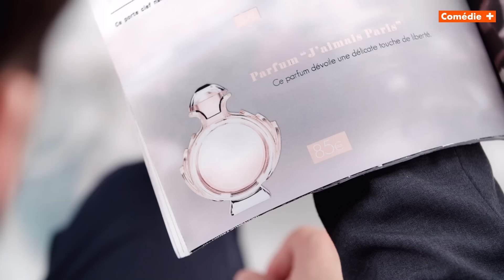AIR IMMIGRATION (feat. Pierre Grenier)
Retrouvez cette parodie et plein d'autres dans "JE DIS ÇA, JE DIS RIEN" sur Comédie+.

Ecrit par Bertrand Usclat, Johann Cuny, Moustafa Benaibout, Pauline Clément, Guillaume Cremonèse et Fabien Lamadie

Réalisé par Guillaume Cremonese

Avec Pauline Clement, Pierre Grenier, Bertrand Usclat, Moustafa Benaibout

Chef Opérateur : Fabien Lamadie

Assistant Réalisateur : Aurelien Moulet

Opérateur Son : Emilio Salemi

Styliste: Salomé Brussieux

Accessoiriste : Marie Vandeville

Maquilleur : Vincent Briere

Régisseur : Olivier Gueritee

Assistant lumière : Guillaume Quincy
Stagiaire image : Jean Bigot

Montage : Pierre-Alain Berisset
Etalonnage : Fabien Lamadie
Mixage : Nicolas Régent
Graphisme : Hugo Guillemard

Conception Générique emission et habillage plateau : Loco Motion

STUDIO BAGEL PRODUCTIONS :

Producteur : Lorenzo Benedetti
Directeur général adjoint : Arnaud Verhalle
Chefs de projet : Matthieu Marot et Eloi Nourry

Directrice de production : Clémence Deverre
Administrateur de production : Gaëlle Hoba
Assistante de production : Alix Baltauss
Assistante de production adjointe : Camille Blondeau
Chargée de Post-Production : Fanny Boitard
Assistants de Post-Production : Sofiane Rahal et Tefy Ratsaralafy
Stagiaire de production : Arthur Freytet Gentil
Stagiaires de post-production : Umi Guillou, Josselin Large

Moyens techniques de tournage : Studio Bagel / Canal + / Telline / Cininter / Logifilm / DCA

Remerciements : Maxime Saada, Paul Elkaim, Mathieu Lemonnier, Nicolas Bouchard, Maya Bonfanti, Romain Tiriakian, Kenji, Les Chaudronneries